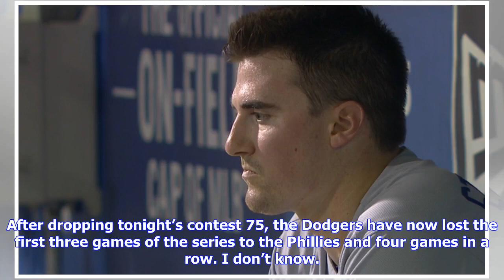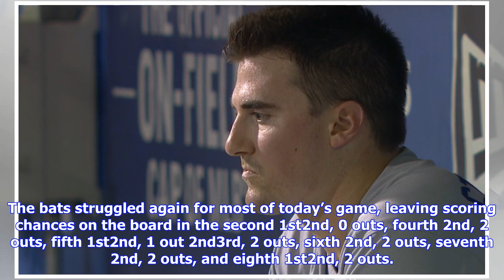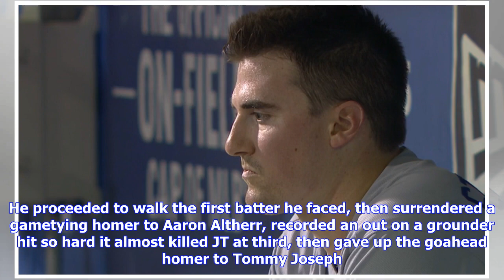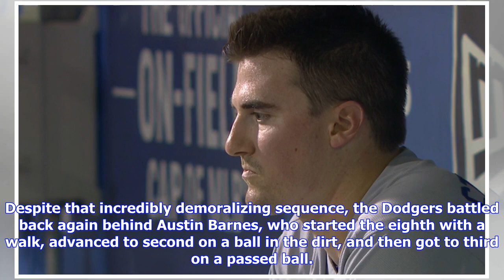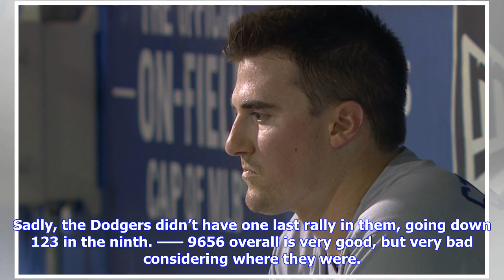Breaking News | Phillies 7, dodgers 5: bullpen surrenders 5 in 2 innings as offensive fight wasted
Phillies 7, dodgers 5: bullpen surrenders 5 in 2 innings as offensive fight wasted

After dropping tonight’s contest 75, the Dodgers have now lost the first three games of the series t...